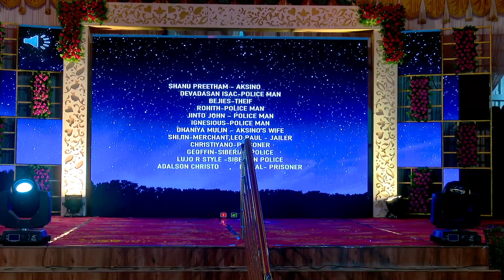21 English Drama | School Day 2022 | St.Antony's Matric HR.Sec School Manavila